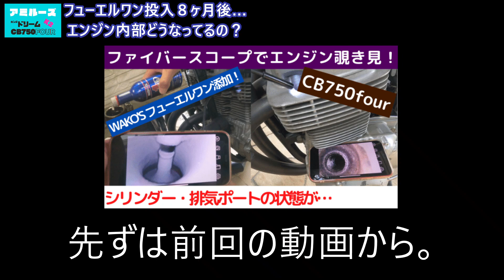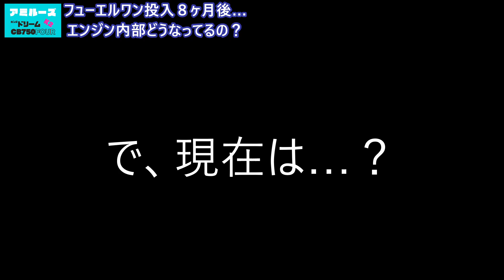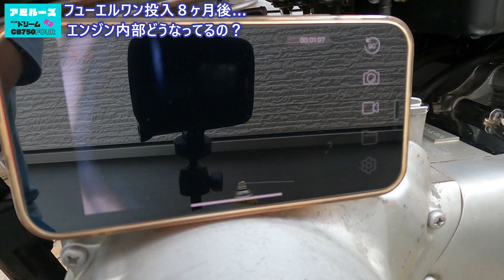【CB750four】マジで驚いた⁈フューエルワン投入８ヶ月後のエンジン内部映像！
昨年8月にファイバースコープを購入してエンジン内部を公開…。同時にワコーズのフューエルワンを投入し、早８ヶ月が経ちました。１本使い切り、エンジン内部の覗き見は長らくしていませんでした。その間、キャブの調整を行いましたが、久しぶりにふと覗いてみようと思い撮影してみると…。フューエルワン投入の効果か？キャブ調整の効果か？もう一本のフューエルワンを投入して、再度検証してみます！